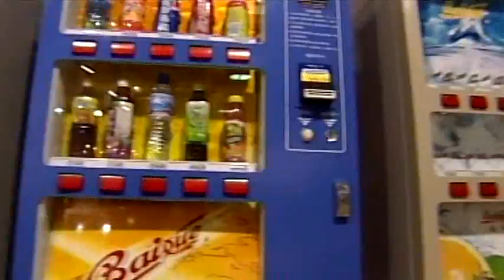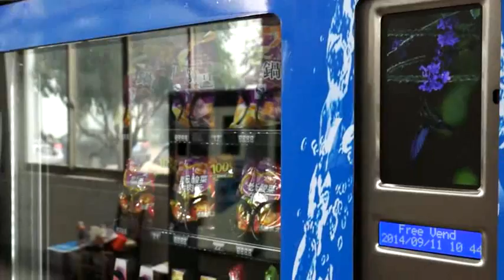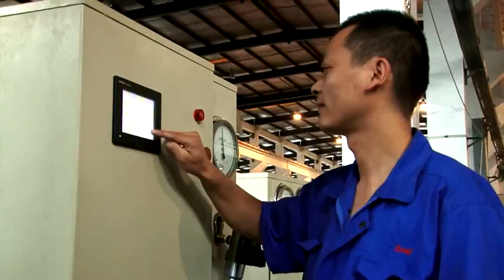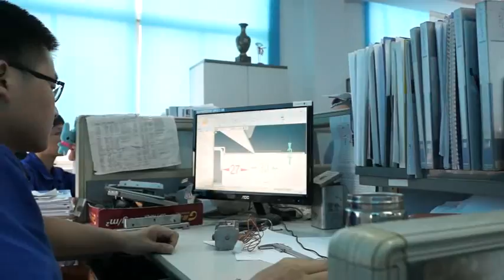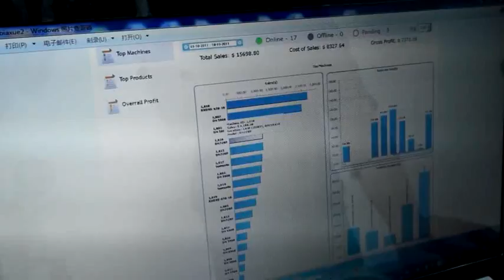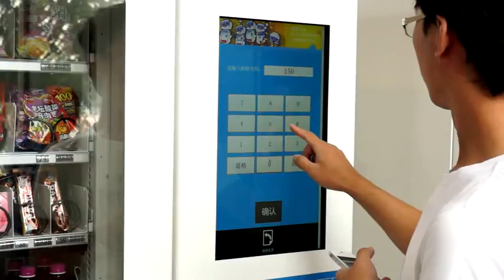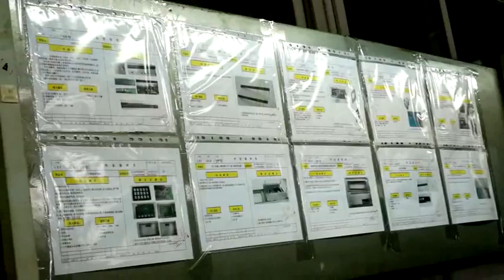JSBS Vending machine video100M）20150208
We are leading manufacturer of vending machine in China, please watch the video to know more about our company's information.